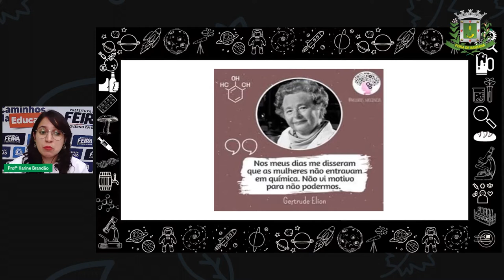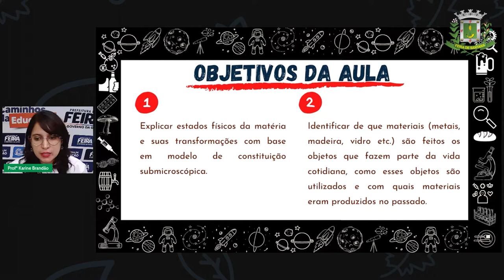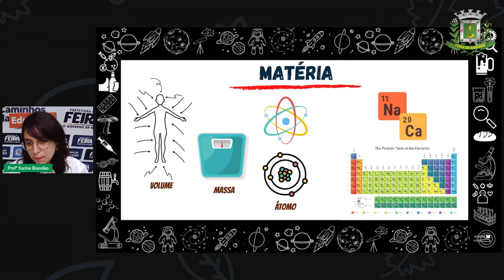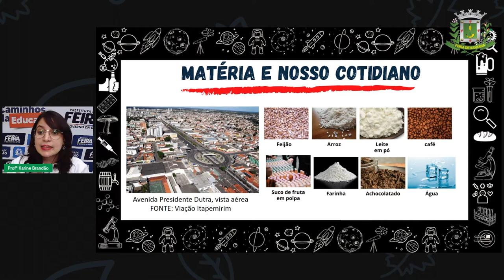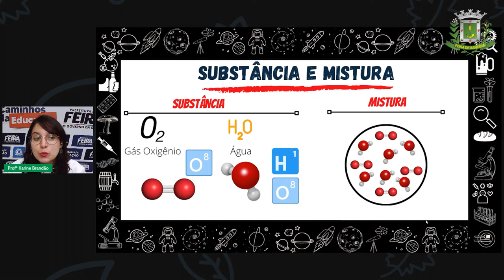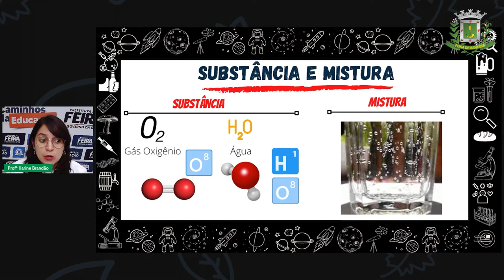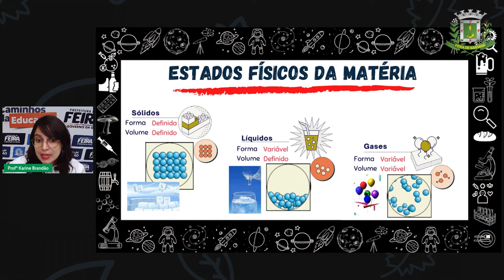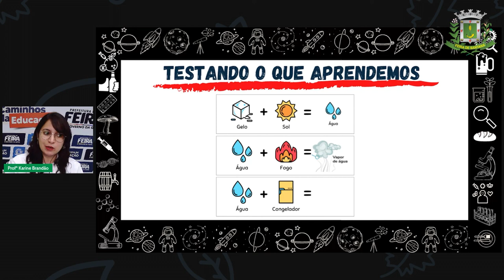Aula 12 2º SEGm ESTÁGIO IV Profª Karine Brandão Ciências Matéria e suas transformações